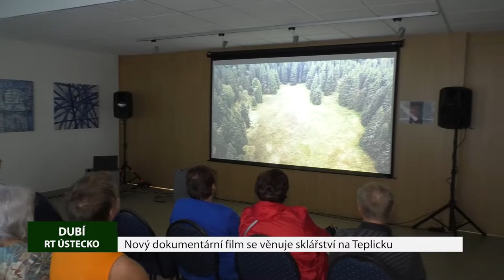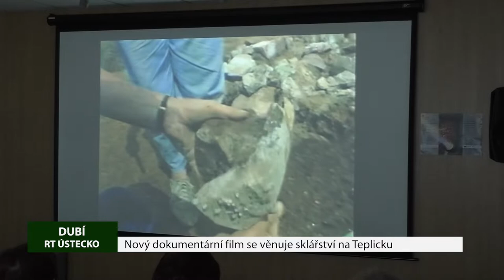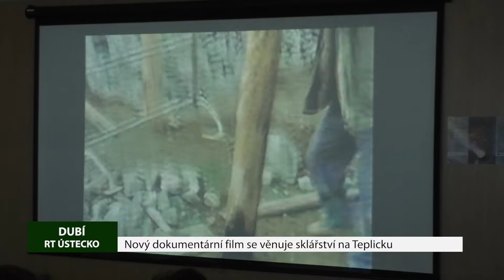DUBÍ: Nový dokumentární film se věnuje sklářství na Teplicku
Na základě partnerské spolupráce měst Dubí a obce Bannewitz v Německu a za přispění Fondu malých projektů Euroregionu Labe/Elbe vznikl nový pozoruhodný dokumentární film Putování za krušnohorským sklem. Vznik filmu inicioval Česko-jiřetínský spolek, Teplický spolek a Nadační fond Moldavské dráhy. Dokument představuje středověké sklárny a výrobu skla v současnosti na česko-saském pomezí a chce přispět k popularizaci historické sklářské výroby na Teplicku, jeho středověkých kořenů jakož i současnosti.